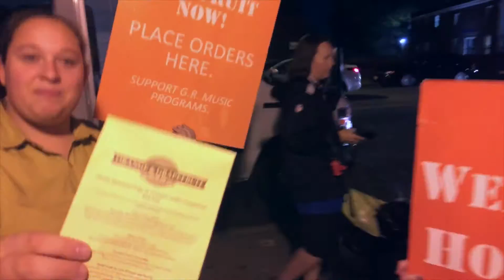Train Station Rodeo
Glen Ridge Train Station Fruit Night